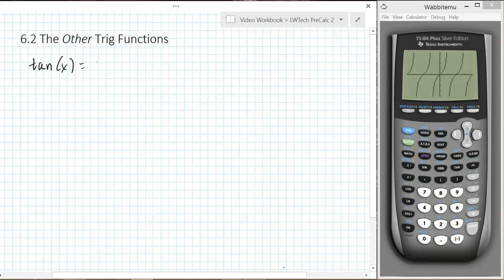6.2.1 Characteristics of the Tangent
First of six lecture videos supporting Lippman/Rassmussen's PreCalculus 2 textbook - Section 6.2:  "The Other Trig Functions" for LWTech's Math&142 course